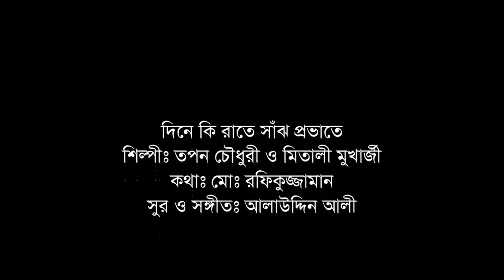Din Ki Rate - Tapan Chowdhury Mitali Mukherjee [Remastered]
Dine Ki Raatey Shajh Probhatey
Artist: Tapan Chowdhury & Mitali Mukherjee
Lyrics: Mohammad Rafiquzzaman
Music & Composition: Alauddin Ali